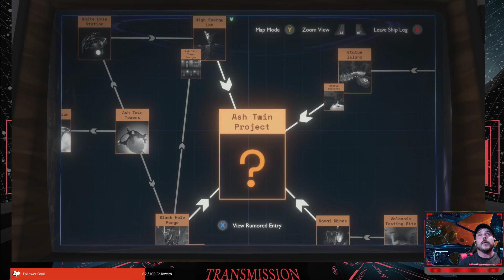Back from a break! Pt9 Boldly going to the Outer Wilds! Finish Your F’N Games Friday! First Play T